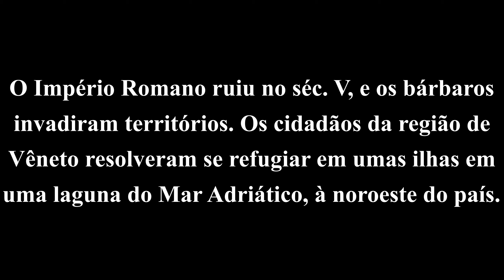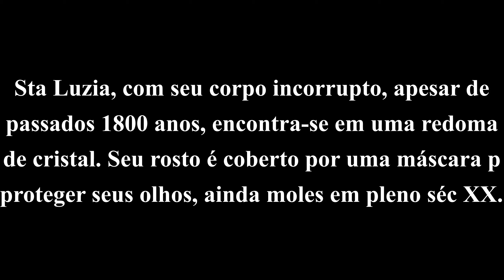Veneza, Parte I...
Fotos, vídeos e informações da viagem.

Viagem realizada em janeiro 2020